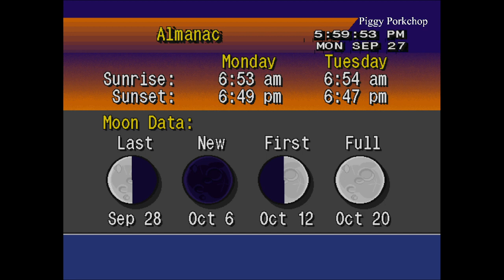EAS Evacuation Immediate Summit County, Colorado (Silverthorne)